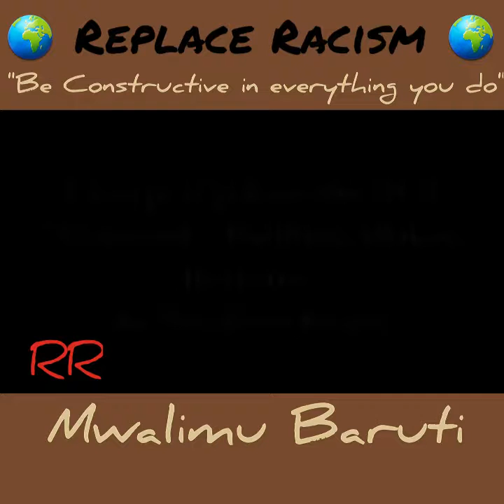Mwalimu Baruti. ....Centered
Replace Racism